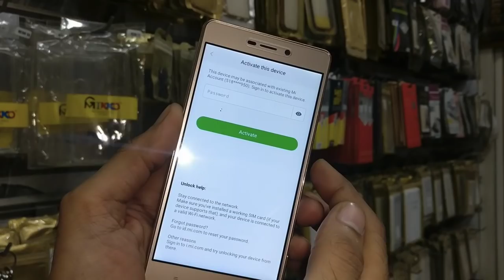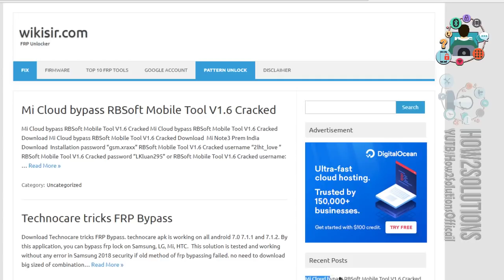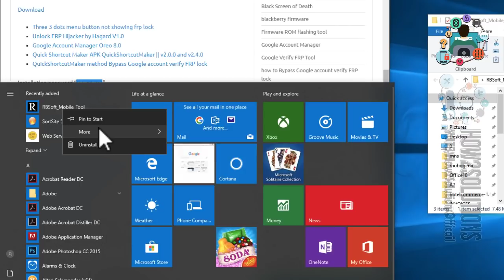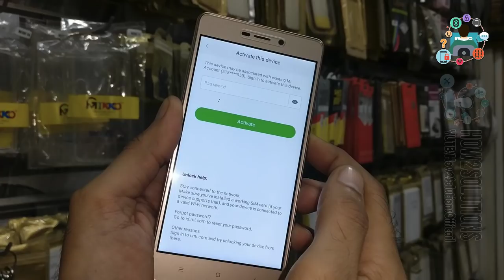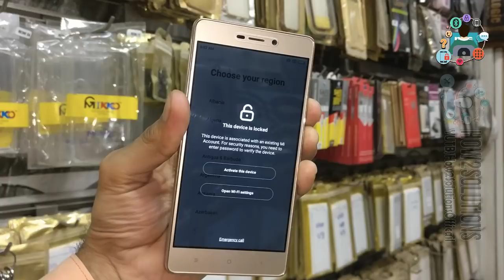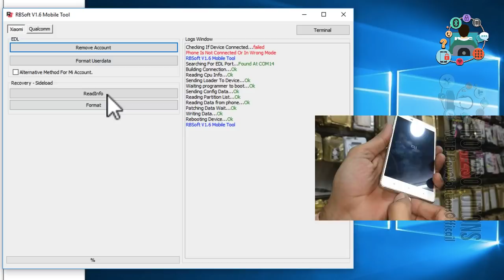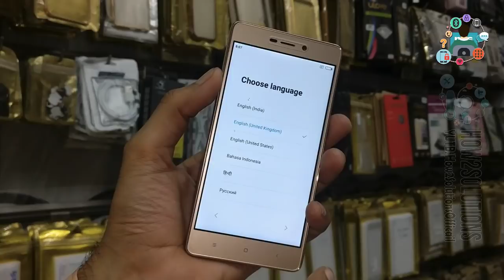Mi Redmi 3s Mi Cloud unlock - mi 3s prime mi account - mi 6 account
Mi Redmi 3s Mi Cloud Unlock - mi 3s prime mi account

(Recommended)
RBSoft Mobile Tool V1.6 Cracked

FRP Android
 - - Honor FRP  - -

Fix
 - - Stuck on Samsung Logo - -